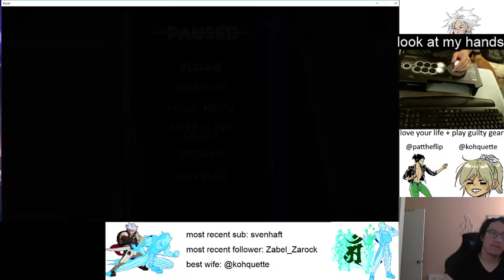Messing around with BAYANI early access!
Played around with the BAYANI early access build on Steam. Filipino fighting games!!!